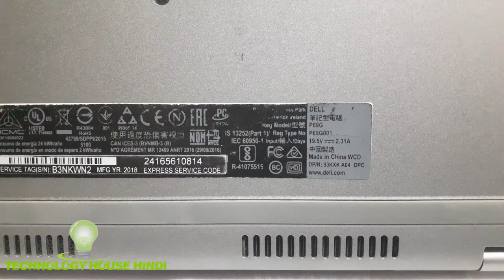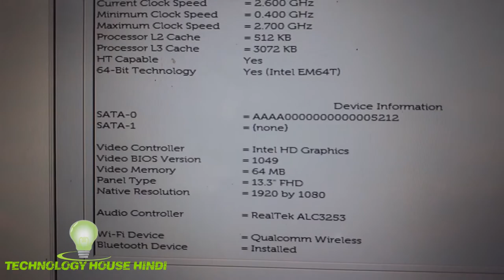Dell Inspiron 13-5368 Ssd upgrade , Dell Inspiron 13-5368 m.2 ssd Upgrade , Dell 13-5368 RAM Upgrade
128GB

256GB

4GB DDR4

8GB DDR4